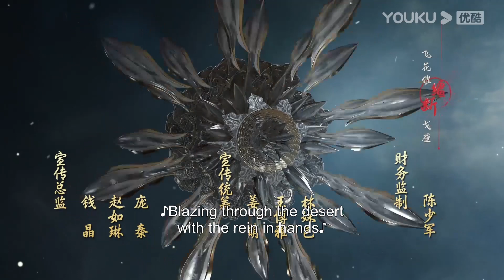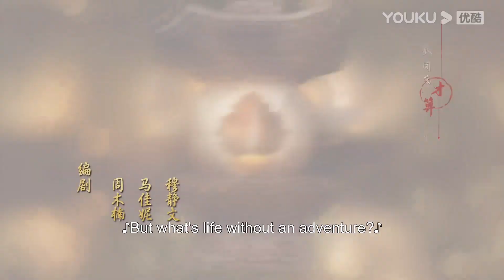ENGSUB 唐莲击退白发仙陷入昏迷，无心醒来将萧瑟和雷无桀掳走 |【少年歌行 The Blood of Youth】会员试看EP03 | 李宏毅/刘学义 |优酷悬疑剧场 YOUKU SUSPENSE